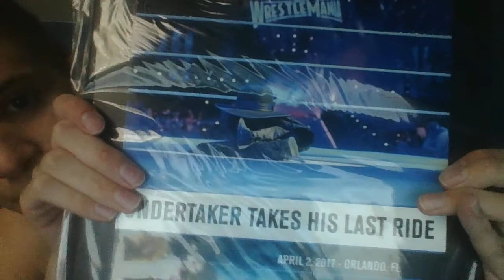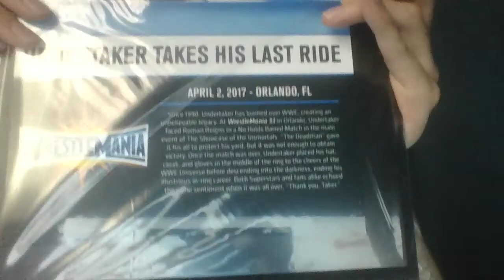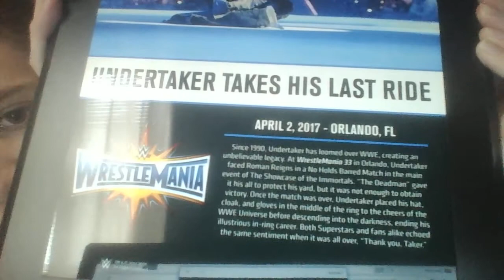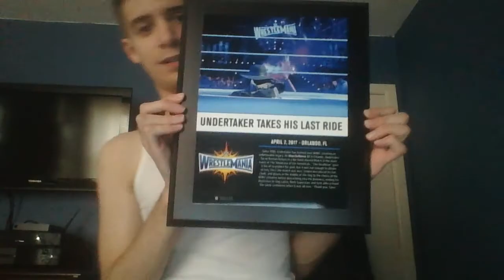WWE Shop Plaque Unboxing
Me unboxing my very first WWE Plaque that I got from WWE Shop.